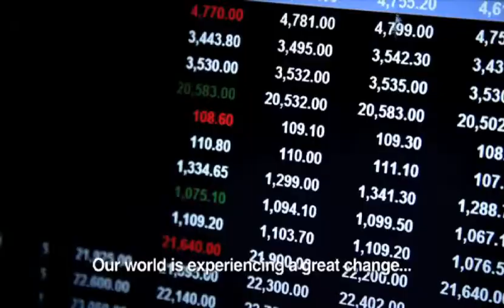Batıya Doğru Akan Nehir Belgeseli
Dünya tarihini konu alan televizyon programları bugüne kadar daima Avrupa perspektifiyle yapıldı. Dünyanın dört bir tarafındaki izleyici kitlelerinin bakışı uygarlığın gerçek doğum yerinden, yani Orta Doğu'daki iki nehrin arasından başka yerlere çevrildi.

Günümüzde dünyaya egemen olan ticari pazar, adalet, medeni haklar, sanatsal ifade ve tek tanrıya ibadet gibi kavramları bu olağanüstü bölgeye borçluyuz.

Bu dizi, uluslararası televizyonda ilk defa olmak üzere, bu kavramların dünya çapında yayılmasına vesile olan destansı anlatımları dünyanın gerçek merkezinden kaynaklanan yeni bir bakış açısıyla gözler önüne sermektedir.